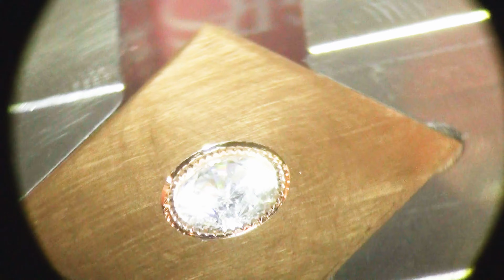Deeper Cuts with Ben Bentvelzen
Welcome to Deeper Cuts, a new series from GRS®. Watch leading jewelry and engraving bench artists work while they discuss their journey, their inspiration and influences, and their process.

This week we learn more about Ben Bentvelzen, a highly skilled stone setter, and instructor.